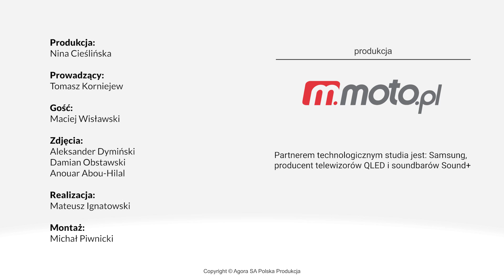Rozmowa z Maciejem Wisławskim, pilotem rajdowym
Maciej Wisławski to jeden z najsłynniejszych pilotów rajdowych. W 1997 roku zdobył z Krzysztofem Hołowczycem tytuł Rajdowego Mistrza Europy.